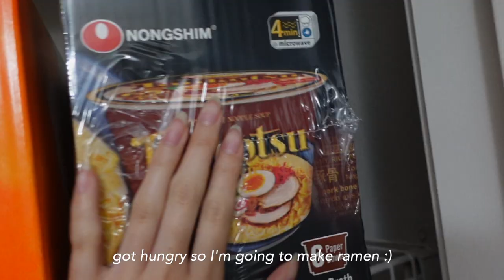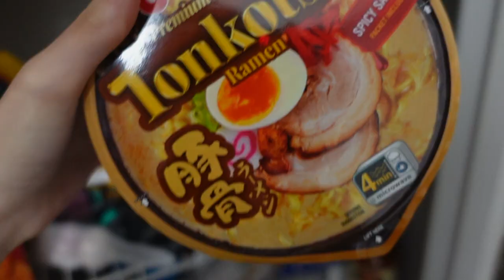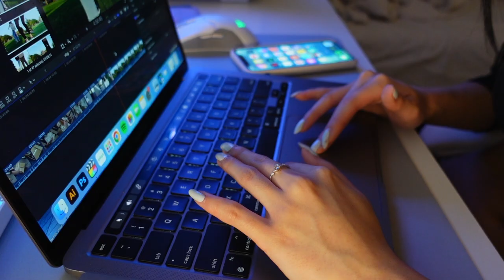product photoshoot for my etsy shop, new tote bag designs, first week of school | vlog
you should watch in 1080p :)

hi! school has started and I'm not happy about it 🥲 I hope you guys had a good first week of school! I finally got my new tote bags and I really love them! also I made a mistake, I don't have the iphone 11 pro it's just the iphone 11.

ꕥ timestamps
0:00 preview
0:14 luxury shops
0:49 first day of school
3:12 my new tote bags
4:19 taking product photos
6:54 end of the night

ꕥ my tote bags!

sub// 3328